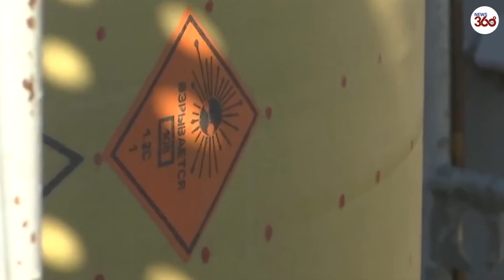Russian Star Wars missile to shoot down space weapons now in combat mode- News 360 Tv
Vladimir Putin's ultra-secret satellite-destroying "Star Wars" missile capable of shooting down "space weapons" and nukes has been put into service as tensions with the West hit boiling point.

According to a Russian defence ministry source, the terrifying air defence system - dubbed the S-550 - "has entered combat duty" after passing state trials.

It's reported the covert weapon is capable of "striking spacecraft, ballistic missile re-entry vehicles and hypersonic targets at altitudes of tens of thousands of kilometres”.

The deployment claim comes amid escalating tensions between Moscow and the West as Putin seeks to strong-arm US president Joe Biden into conceding controversial security guarantees including a Kremlin veto on Ukraine joint NATO.

It follows a frenzy of major Russian war games in recent weeks, and a reported 100,000-plus troops massed close to Ukraine triggering fears of an invasion early next year.